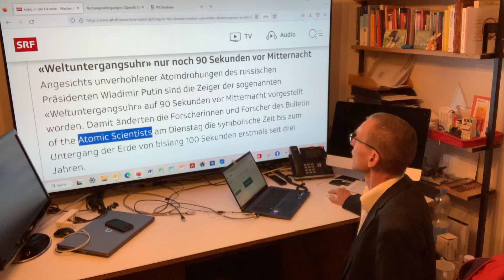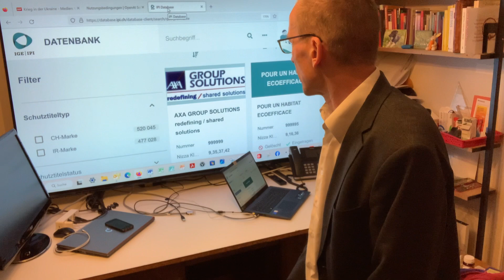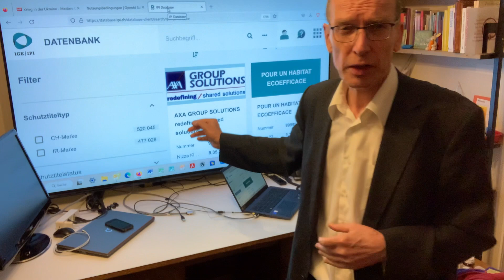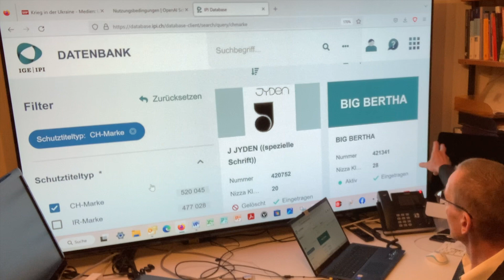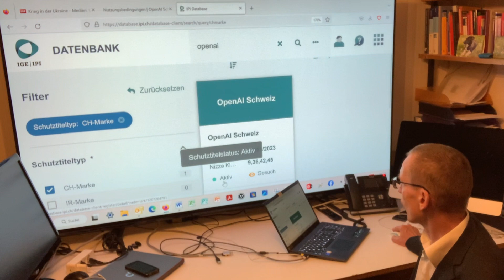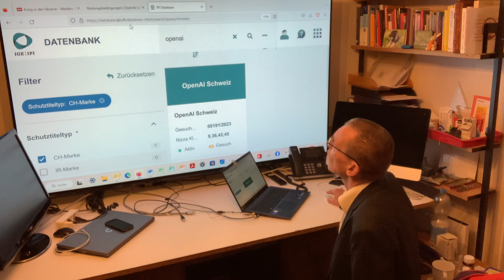E06 (2) Transparenz